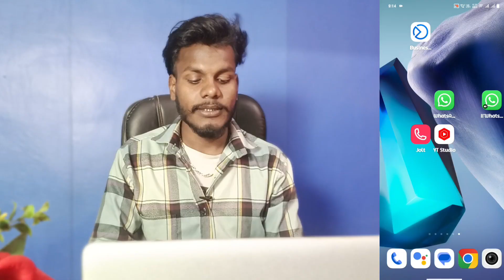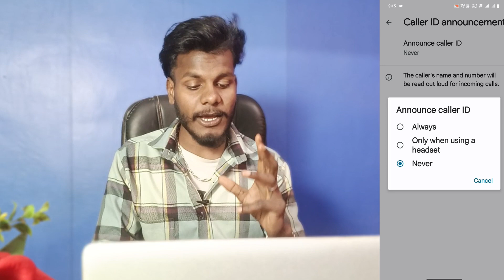vivo v25 caller id annoucment on kaise kare | how to enable caller id annoucment vivo v25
Vivo V25 Caller ID Annoucment On Kaise Kare
How To Enable Caller ID Annoucment On Vivo V25
Vivo V25 Call Ane Par Name Bolega
Vivo V25 Call Ane Par Name Batayega
How To Enable Caller ID Annoucment

My Camera

My Trypod
My Light